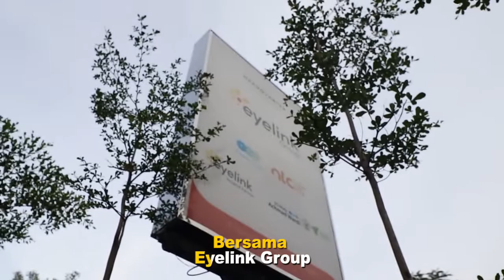Mars Eyelink Group (Holding Layanan Kesehatan Mata)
- Mars Eyelink Group -
Semangat Eyelink Group tergambar jelas dalam Mars Eyelink Group ini
Nilai, budaya, dan kredibilitas Eyelink Group bisa Anda rasakan dalam lantunan lagu ini

Siap bertumbuh bersama Eyelink Group!
Untuk Indonesia maju dengan kualitas hidup masyarakat yang lebih baik

Sebagai informasi,
Eyelink Group adalah holding dari manajemen & layanan kesehatan mata, dimana partner kerja sama atau mitra Eyelink terdiri dari berbagai elemen seperti: Dokter Spesialis Mata, Vendor kesehatan mata, hingga manajemen yang bekerja sama dalam menyediakan poli mata yang disebut sebagai Eyelink Hospital Partner.